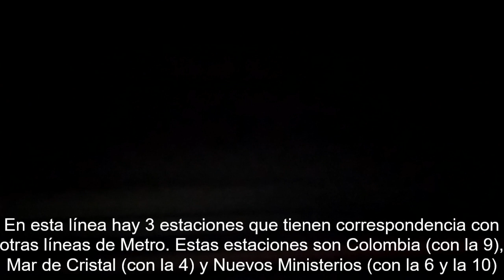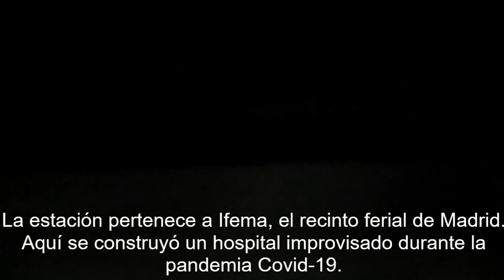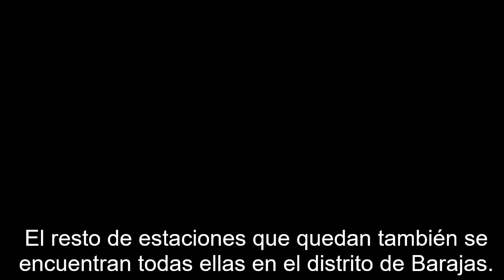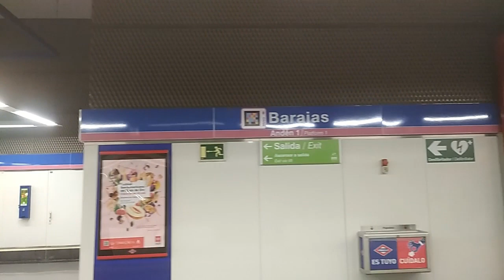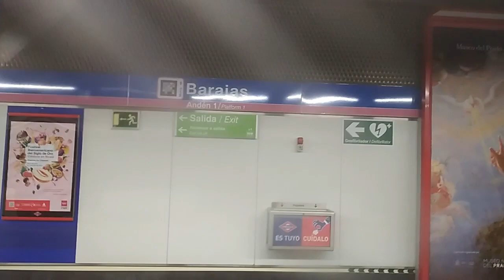Viaje en Metro Madrid de Nuevos Ministerios hasta Aeropuerto T4. Línea 8 de Metro Madrid.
Viaje grabado el 06/06/2023 entre las 10:06 y las 10:27 de la mañana.

00:00 Introducción.
00:29 Nuevos Ministerios-Colombia.
02:55 Colombia-Pinar del Rey.
05:27 Pinar del Rey-Mar de Cristal.
06:53 Mar de Cristal-Feria de Madrid.
09:43 Feria de Madrid-Aeropuerto T1, T2, T3.
13:32 Aeropuerto T1, T2, T3-Barajas.
16:02 Barajas-Aeropuerto T4.
20:51 Despedida.